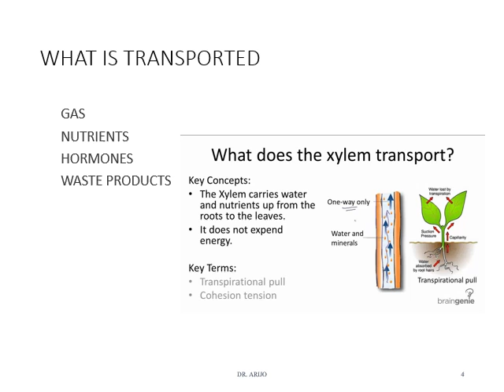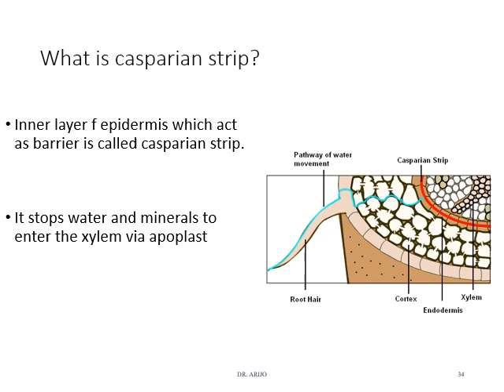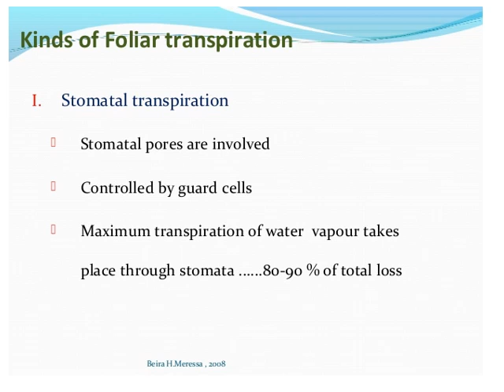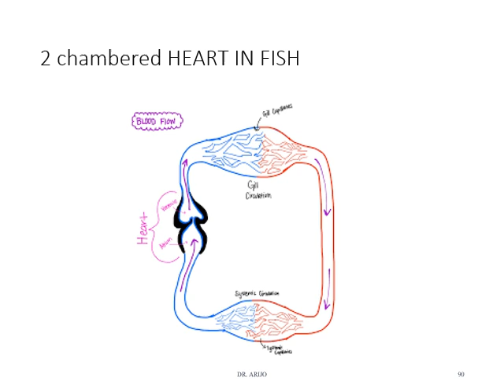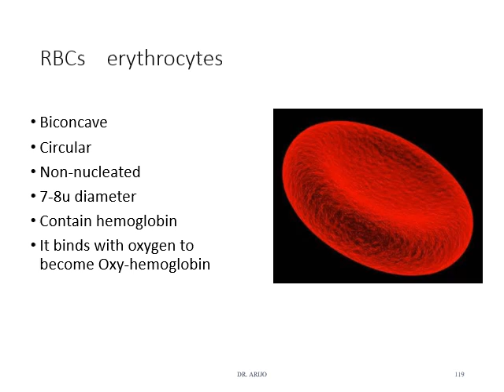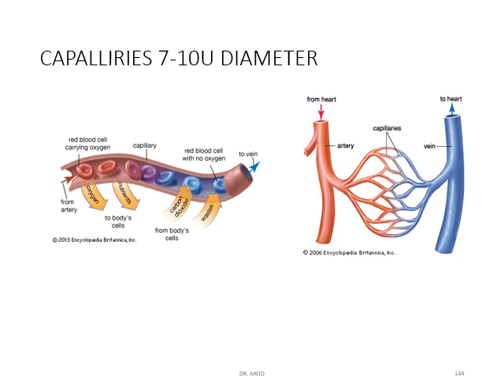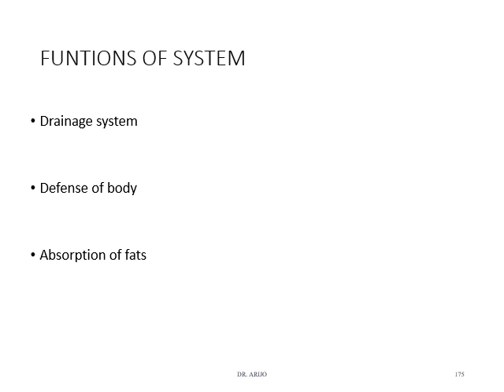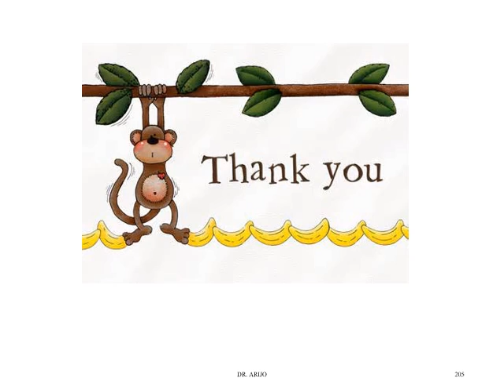PPT OF CHAPTER 14 XI || DR ARIJO